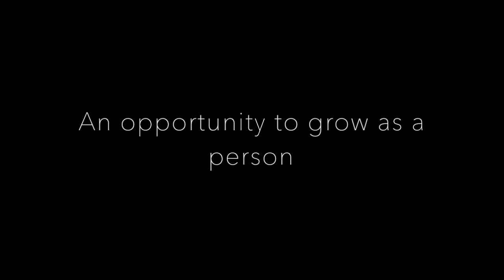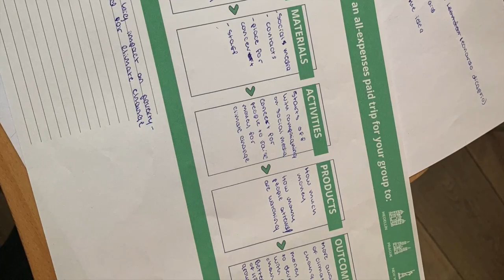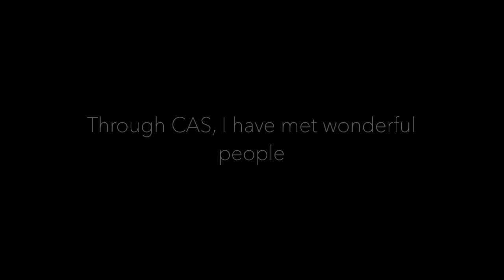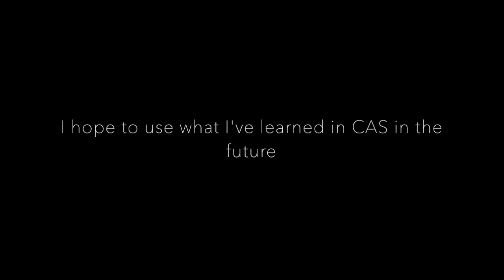Cas portfolio DP2 IB student 2020